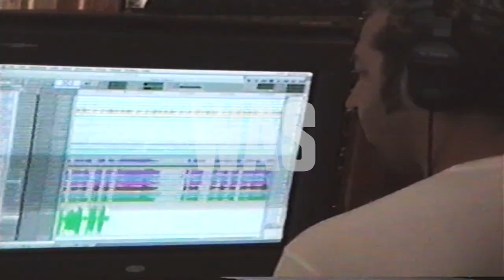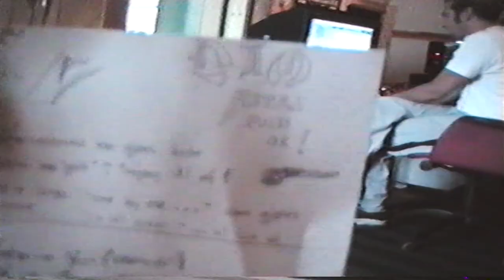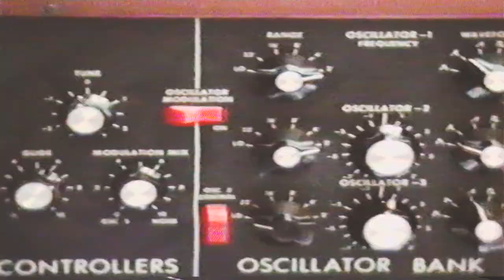Peel - The Boy with the Oxygen Mask